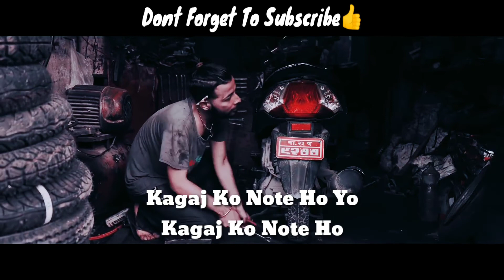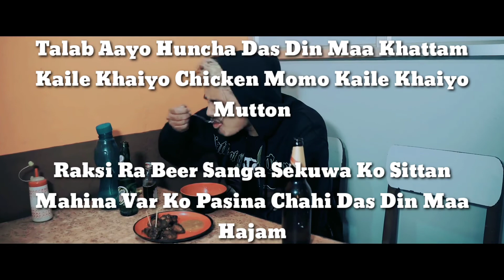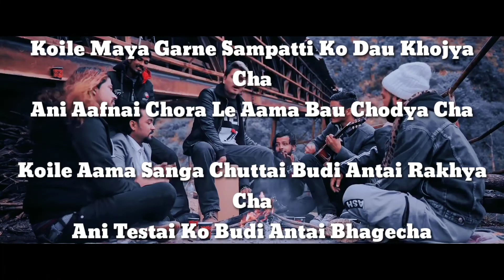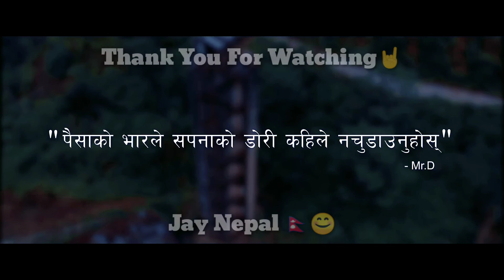Mr. D - Kagaj Ko Note(कागजको नोट) Lyric Video || Slayer Production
Fan Made😊
Thanks For Yoir All Suppor.
CREDIT:
Director - Suraj Dahal Cam - Sushant Adhikari Edit - Sumanz Tamang Story/Concept - Mr. D Beats By - Sumanz Tamang Recording - Native Studio [Hetauda] Post - Native Music Institute - NMI PRODUCTION Facebook Youtube Special thanks : - The clickers